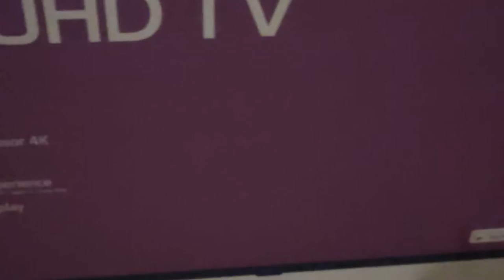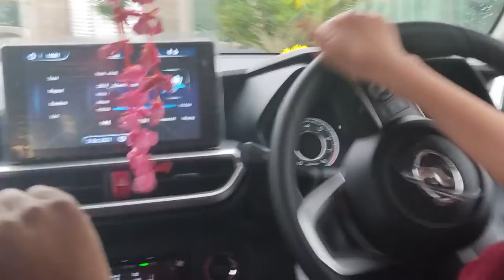Bought a new LG 4k 2021 smart Tv vlog number 12